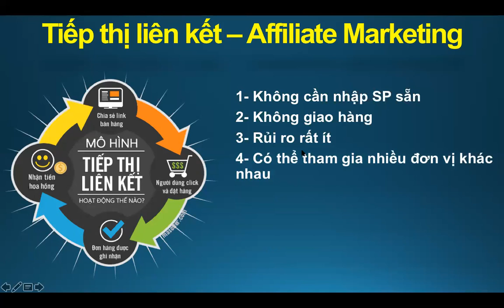Tiếp thị liên kết là gì? Bí quyết phục vụ khách hàng 1 LẦN có thu nhập lâu dài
Ứng dụng 5 Phút Thuộc Bài là bộ công cụ giúp học sinh từ lớp 1 đến lớp 12 sở hữu các phương pháp Học Nhanh, Nhớ Lâu các môn học ở Trường, giúp các con có nhiều thời gian Nghỉ Ngơi, Vui Chơi. Đặc biệt, tất cả các bài giảng đều có Song Ngữ (Anh – Việt) giúp các con được đắm chìm trong môi trường Ngoại Ngữ chuẩn mực để trở thành những Công Dân Toàn Cầu.​

5 LỢI ÍCH CỦA APP 5 PHÚT THUỘC BÀI
1. Nghe giảng bài trước khi đến lớp, ôn lại sau khi học, ôn tập trước khi, làm bài kiểm tra để luyện kỹ năng làm bài.
2. Hệ thống kiến thức qua các sơ đồ tư duy, dễ nhớ, dễ thuộc bài.
3. Hệ thống kiến thức dành cho học sinh học tập và giáo viên tham khảo.
4. Có thể học mọi lúc, mọi nơi trên máy tính, điện thoại, app dễ sử dụng, thân thiện người dùng; có giáo viên đồng hành, hướng dẫn tận tâm.
5. Có song ngữ, dễ dàng trau dồi tiếng Anh, được học cùng giáo viên bản ngữ như môi trường quốc tế.
Lê Thanh Trông
Đối tác cấp 1 - Cổ Đông Tâm Trí Lực
Tác giả Bộ thẻ nâng cao EQ
Sáng lập Thế Hệ Vàng Education